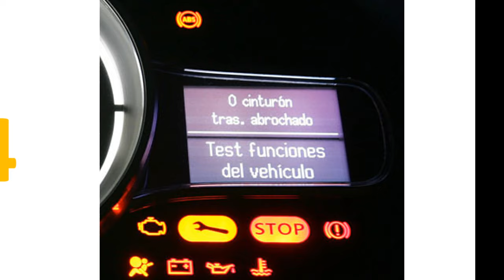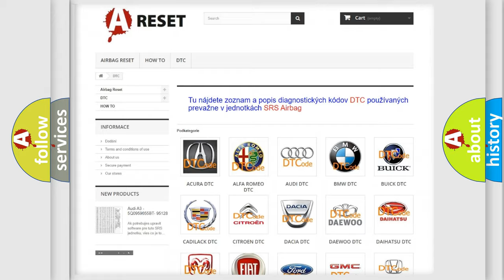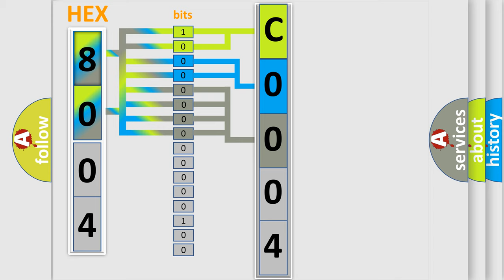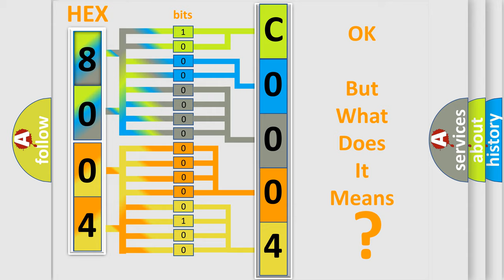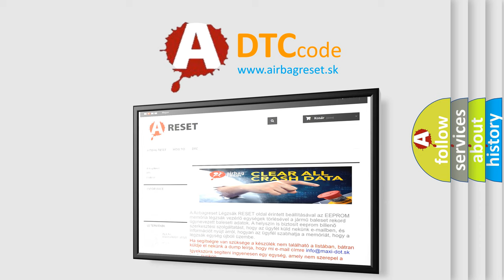DTC Lincoln C0004-49 Short Explanation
Contents:
0:21 Basic DTC analysis according to OBD2 protocol standard.
1:48 Insight into programming
2:58 A diagnostically understandable description of the Diagnostic Trouble Code
3:05 Basic error definition

Make:
Lincoln
Code:
C0004 49
Definition:
Short to GND in Front Passenger Side Squib Circuit
Description:
The center airbag sensor assembly receives a short circuit to ground signal in the front passenger side squib circuit for 0.5 seconds. Front passenger side squib malfunctionCenter airbag sensor assembly malfunction
Cause:
 Instrument panel wire Front passenger airbag assembly (Front passenger side squib) Center airbag sensor assembly
Failure Type: